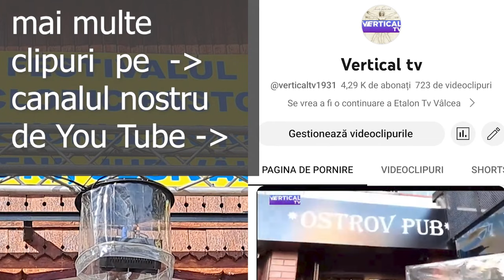”La Izvorul dorului” - ansamblurile - Băbeni 2023